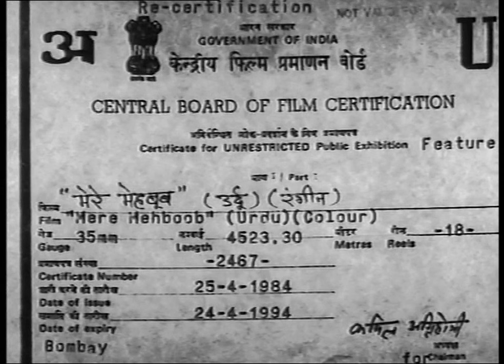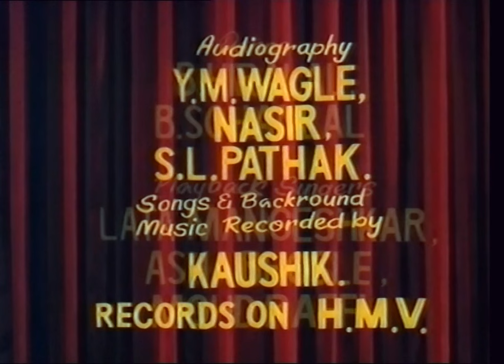Mere Mehboob - Hindi Full Movie - Ashok Kumar, Rajendra Kumar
Mere Mehboob is a 1963 Hindi romantic film starring Rajendra Kumar, Sadhana Shivdasani, Ashok Kumar, Nimmi, Pran. Anwar falls in love with a veiled woman in his University. She is the Nawab's sister. Nawab approves their wedding even though Anwar is poor. But the Nawab finds Anwar in the company of a lowly courtesan, Najma. As he is in debt, will he now get his sister married to the wealthy Munne Raja?